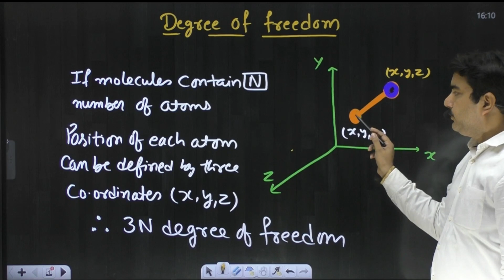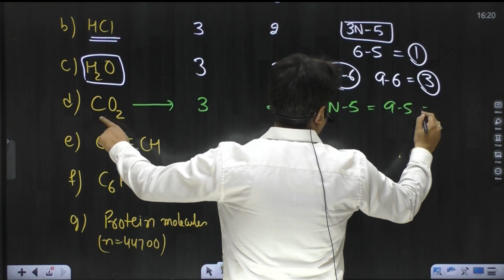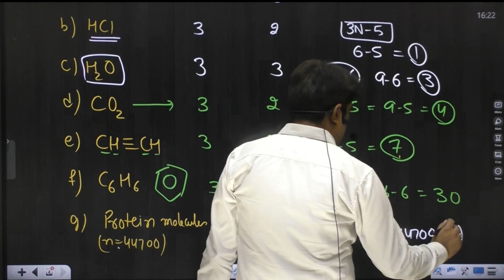What is Degree of Freedom |Thermodynamics | NEET | JEE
5. Coordination chemistry